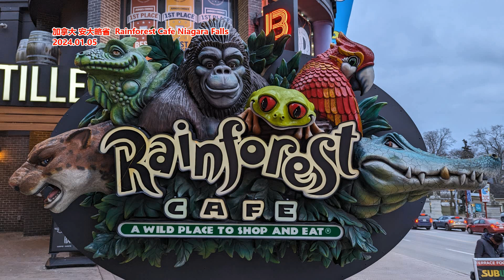民航史上最大悬案 马航MH370 最快10天就能找到！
由两位专家进行的新研究认为，马航MH370是被故意劫持并坠落在深海中，其坠海的区域很可能已经浮现。据陆媒报导，一则关于10年前失踪的马航MH370航班的热搜话题再次引发关注，专家声称，最近的一项针对马航的研究认为若能在一个未经搜索的区域仔细搜索，预计